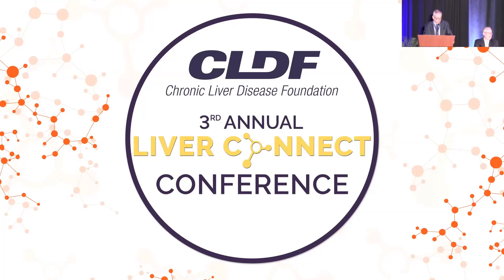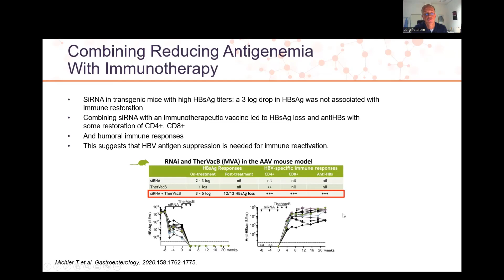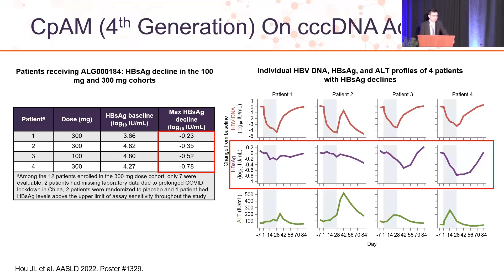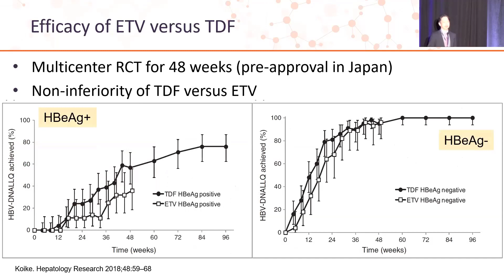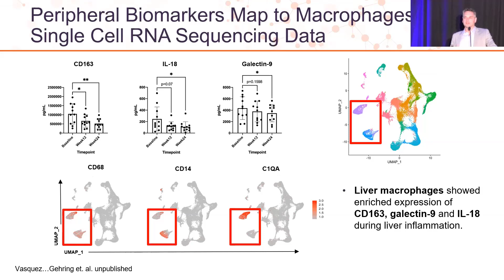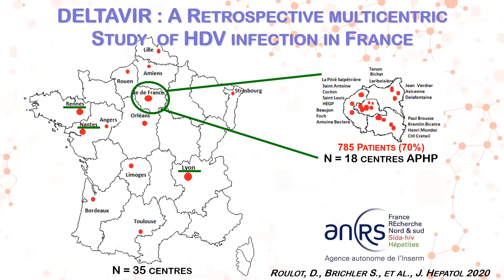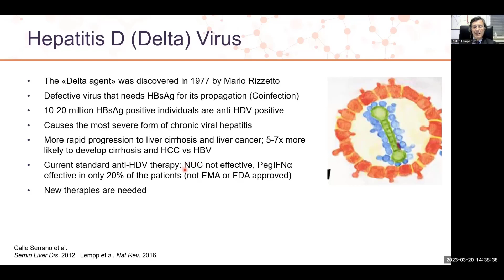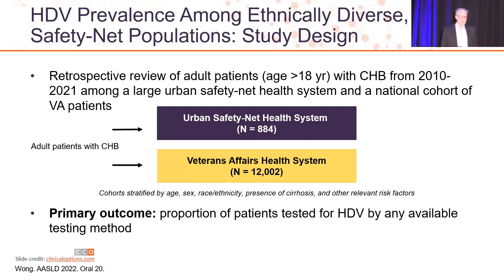HBVHDV ACT Summit